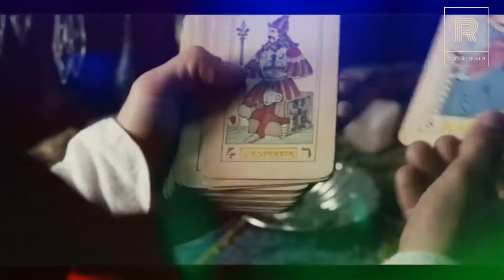Qayamat Ka Manzar | Islamic Video Part 01 Islamic stories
Qayamat Ka Manzar | Life Changing Islamic Video By Islamic motivation Part 01

motivational video